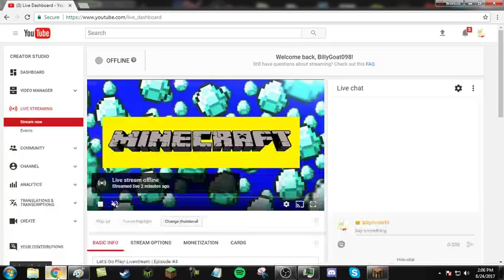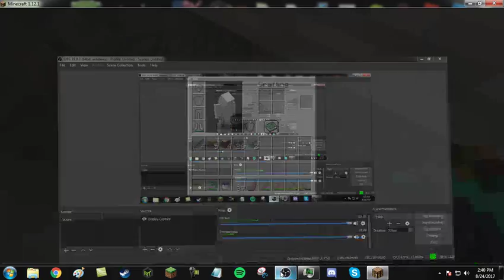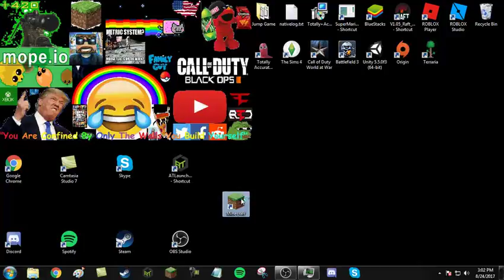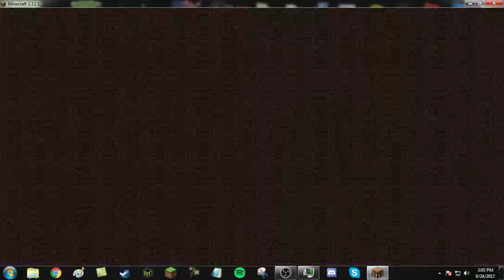Let's Go Play! Livestream | Episode #4